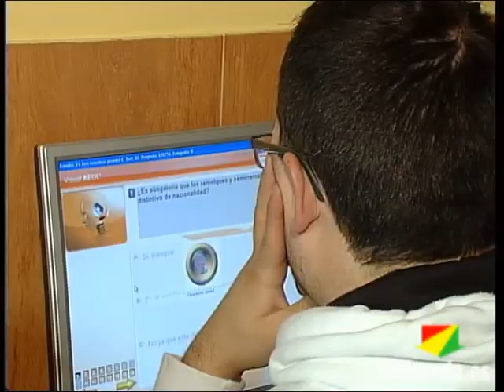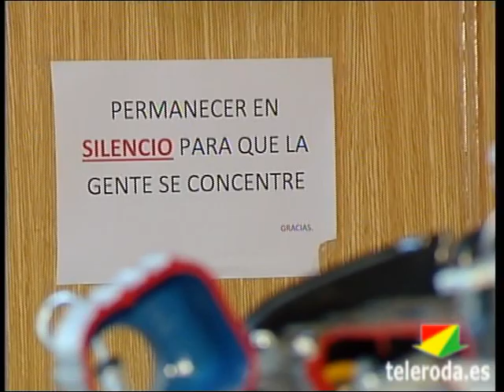El nuevo Carné de Conducir formará a conductores más responsables y expertos